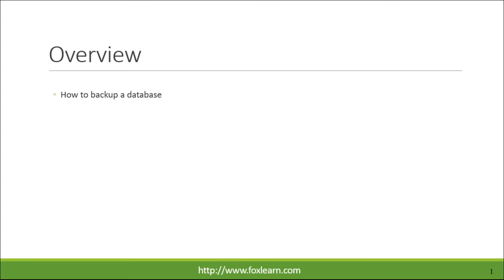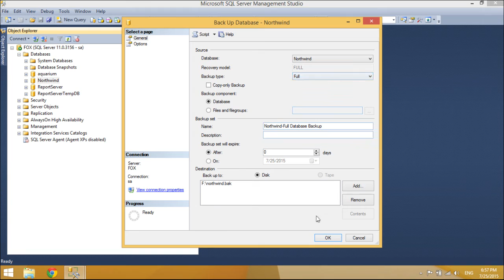SQL Server - How to backup a database | FoxLearn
This video shows how to backup a database in ms sql server

How to backup databases in SQL Server
Introduction to SQL Server Database Backup and Restore
SQL Server 2012 - How To Backup and Restore
How-To: Backup a Database Using SQL Server Management Studio
Backup and Restore Database SQL Server 2014
SQL Database Backup and Restore
How to backup .bak file in sql server